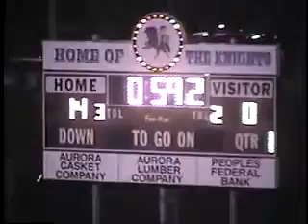V572 In Lawrenceburg unk So Dearborn unk 2002 fb 01